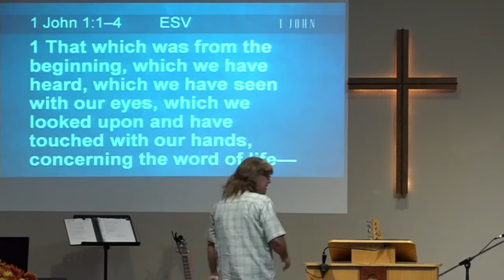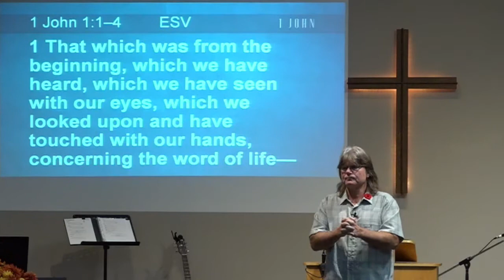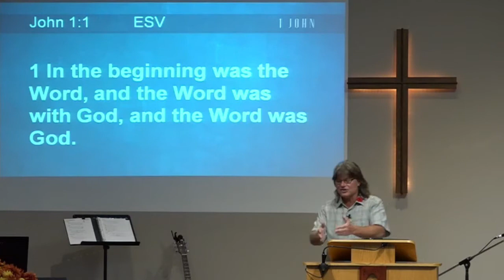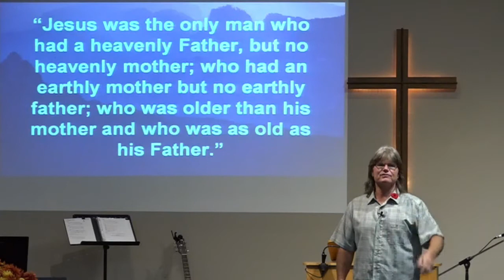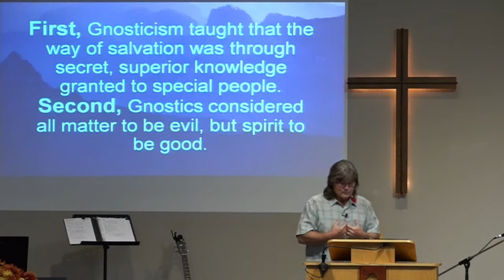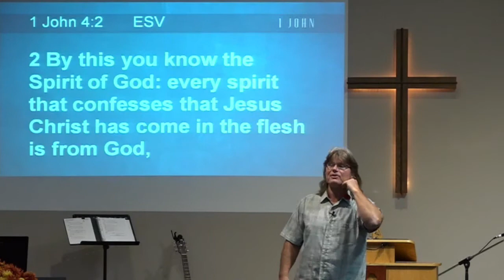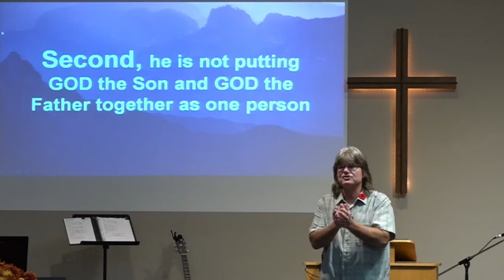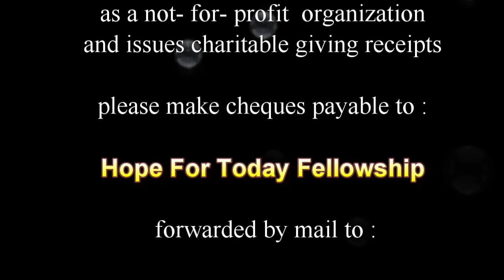Sat Night Nov. 6